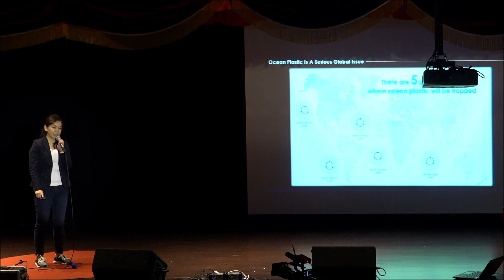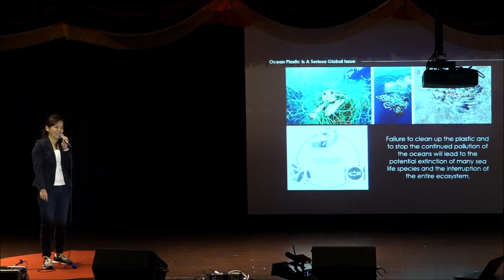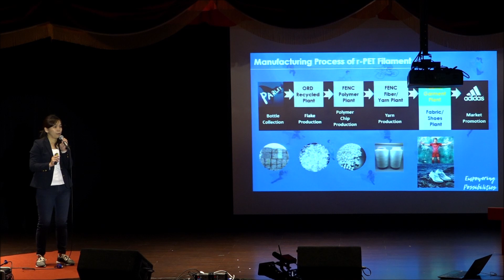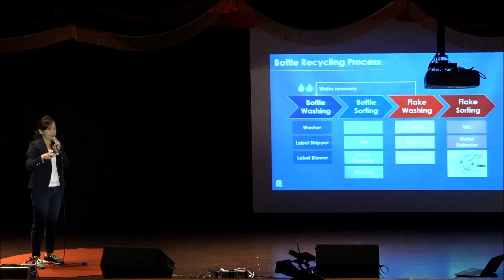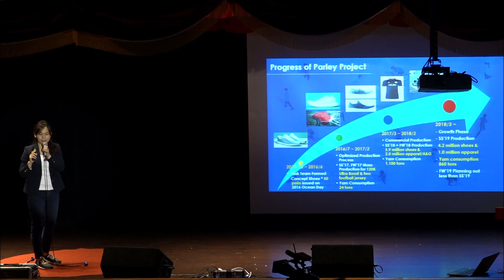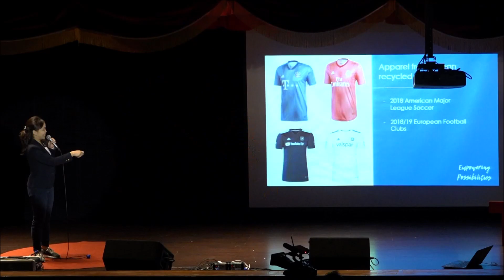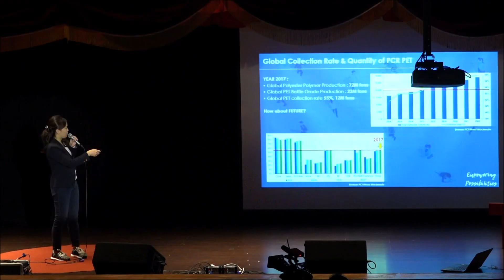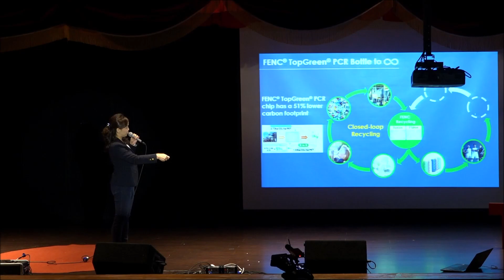Ocean Plastic Recycling Introduction | 劉 慧貞 | TEDxNTNU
【職稱】任職於遠東新世紀股份有限公司業務襄理職務，海洋廢棄物回收專案主要成員之一 　　　　　　　　　　　　　　　　　　　　　　　　　　　　　　 ​【簡介】 從台灣科技大學纖維及高分子所畢業後即就職於遠東新，將所學投入化纖產業已有16年，掌握紡織產業的市場快速脈動，並視為相當有創新與挑戰的工作。累積10年產品創新及製程改善經驗，6年前跨入市場最前線，面臨大陸化纖產業生產實力增強，台灣紡織業只有大量生產、規格化產品的作法，遲早被淘汰，機能性、環保、智慧是接下來遠東新未來幾年要走的重點。This talk was given at a TEDx event using the TED conference format but independently organized by a local community.